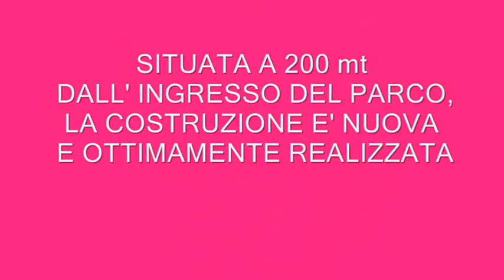EURO 160.000 VILLASANTA NUOVO APPARTAMENTO CON GIARDINO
UNICA NEL SUO GENERE, LA PROPOSTA RIGUARDA UNA SOLUZIONE INDIPENDENTE INSERITA IN UN CONTESTO RESIDENZIALE CON IL QUALE VENGONO CONDIVISE L'INGRESSO, IL GIARDINO E L'UTILIZZO DELLA PIATTAFORMA IDRAULICA PER AUTO - SITUATA A 200 mt DALL' INGRESSO DEL PARCO, LA COSTRUZIONE E' NUOVA E OTTIMAMENTE REALIZZATA, LA CLASSE ENERGETICA E' B IL CHE COMPORTA SPESE DI GESTIONE RIDOTTE E BASSE EMISSIONI INQUINANTI: CALDAIA A CONDENSAZIONE, RISCALDAMENTO A PANELLI RADIANTI, IMPIANTO SOLARE - L' IMMOBILE SI SVILUPPA SU DUE LIVELLI, PIANO TERRA E PIANO TAVERNA, LA METRATURA COMPLESSIVA E' DI 73 mq - I SOFFITTI HANNO TRAVI IN LEGNO A VISTA, I SERRAMENTI DI OTTIMA QUALITA' HANNO DOPPI VETRI - L'IMMOBILE HA UN BEL GIARDINO PRIVATO DI 50 MQ ANTISTANTE ALL'ABITAZIONE OLTRE UN PIACEVOLISSIMO LOCALE ACCESSORIO DI 12 mq CHE VERRA' CHIUSO CON PARETI IN VETRO - INTERNAMENTE ABBIAMO LASCIATO AL FUTURO PROPRIETARIO LA POSSIBILITA' DI SCEGLIERE LE RIFIUNITURE PRESENTI IN CAPITOLATO - PER APPUNTAMENTI SIAMO DISPONIBILI AL NUMERO 039/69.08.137